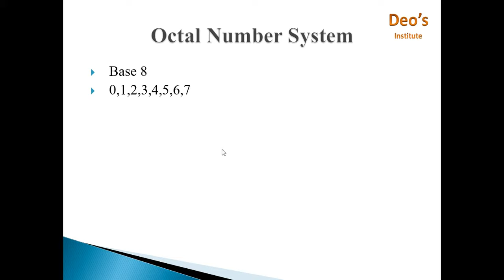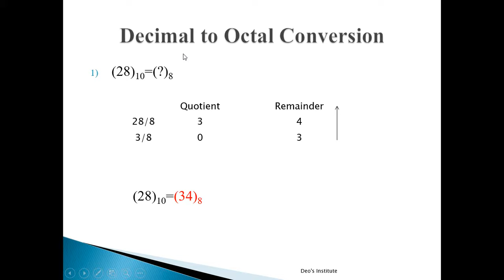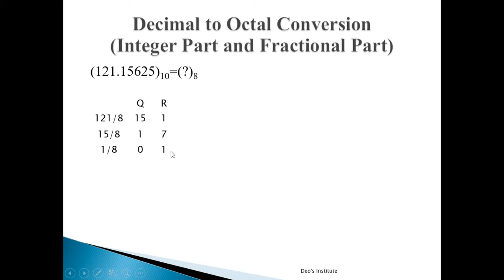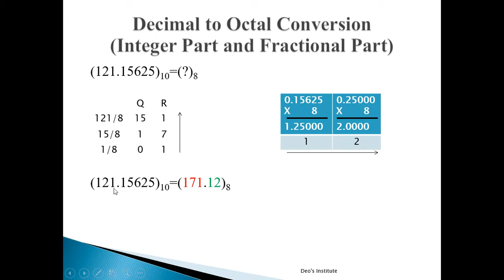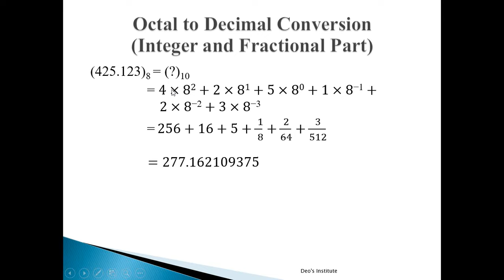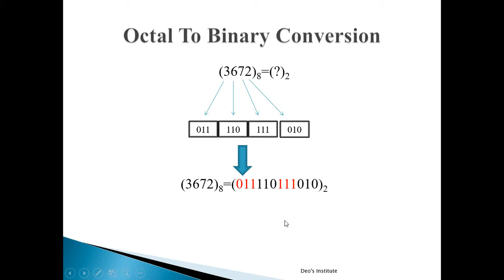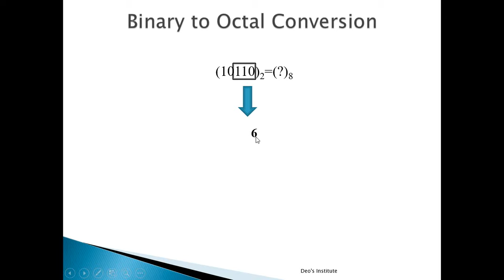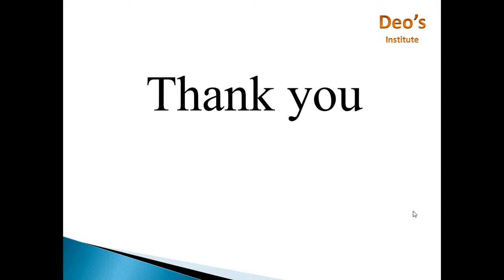Octal Number System and Conversion